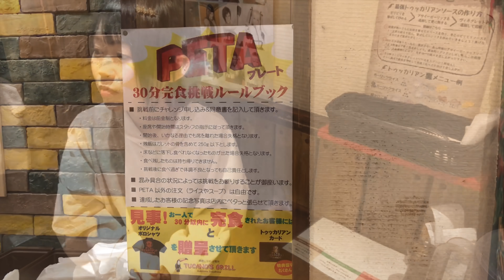【大食い】秋葉原トゥッカーノグリル2号店 肉肉肉の肉三昧3.3kg 30分チャレンジ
音声不備有りです。すみません💦

トゥッカーノグリル秋葉原2号店

東京都千代田区外神田3-4-16 竹本ビル 1F

交通手段
JR秋葉原駅より徒歩3分
東京メトロ銀座線末広町駅3出口より徒歩3分
末広町駅から250m
営業時間
11:00～22:00(L.O)
日曜営業

The smallest gluttony talent in Japan

２０１７元祖大食い王決定戦女王戦　準優勝

share's.所属

YouTubeは個人でやっています。お仕事依頼は事務所まで